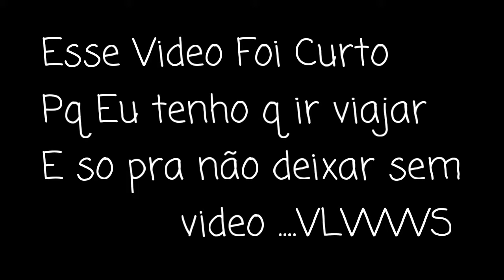SKYWARS PE - MLG BLOCK 360° NA BALL [VS] MLG BLOCK 360° NA SETA !!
Minecraft PE: MLG BLOCK 360° NA BALL VS MLG BLOCK 360° NA SETA !!

Abra E Ganhe Um Nude 🗿

➸IP: SkyNerd.ddns.NET/25643

➸ PC: ;-;
➸PE: ;-;

➸Thumbmaker: @SkyyzerArtz

[ FamilyGANG ] Team ❤

[ Tags, Ignore ]